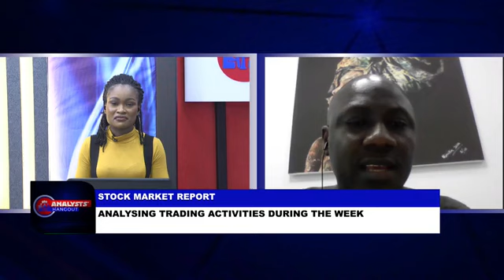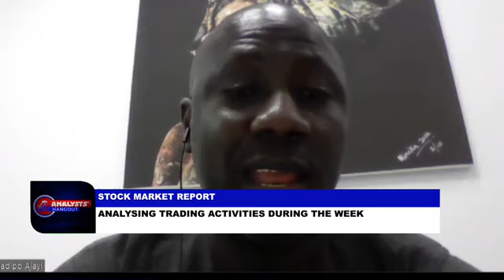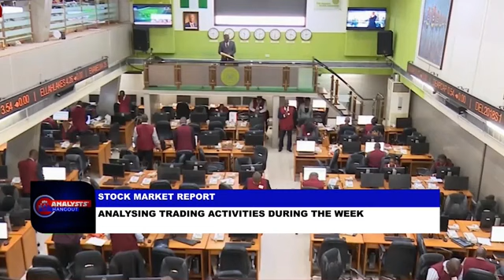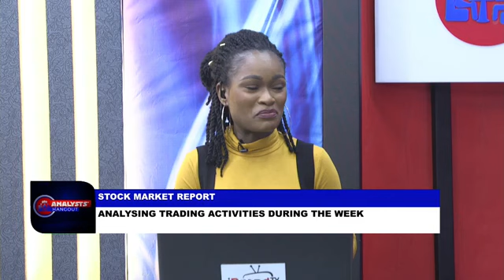ANALYST HANGOUT: ANALYSING TRADING ACTIVITIES DURING THE WEEK